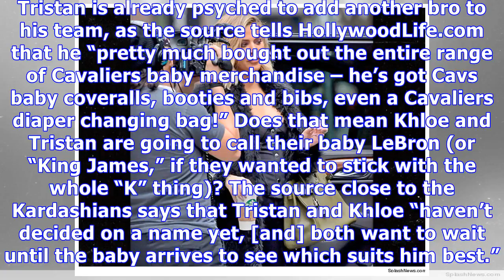Khloe Kardashian & Tristan Thompson Are Having A Baby Boy, Says Source